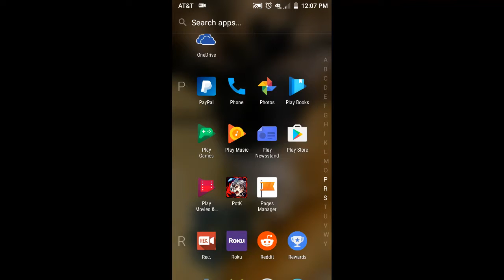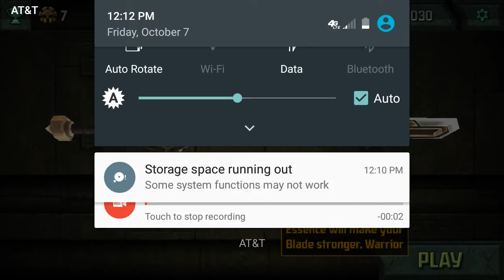Stormblades Android Gameplay ZTE ZMAX 2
Stormblades is an on rails fighting game featuring swipe and tap motions to perform moves in battle against larger than life creatures.  Console gamers will recognize this as Quick Time Events from games such as God of War series or Shenmue.

Like my videos and want to give me a tip please use these links:
Bitcoin - 3LF5oGQyhmYCK7kREsX3PamVGKt9C1ck5N
Ethereum - 0x430329F7c1c922fFe326C63198A1A386C5E449b2
Litecoin - MJWKJmu1otzDr2NXQdNAqXyjn3HR6bejHu